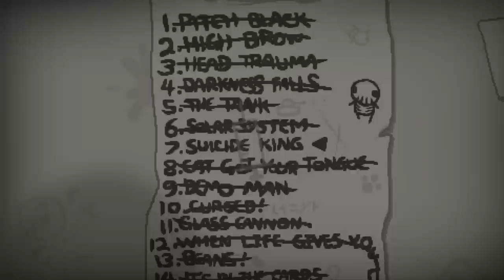The Binding of Isaac: Rebirth - Let's Play - Episode 91 [Third Time's A Charm]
Seed: AE1M 4KAN